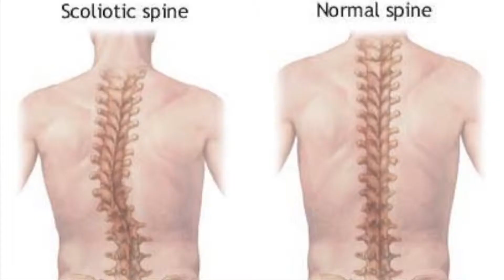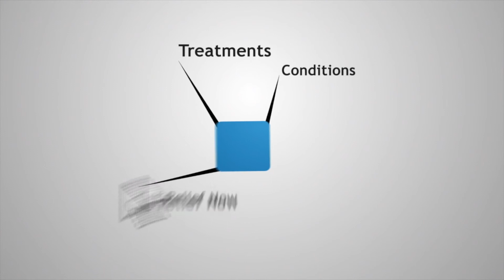Scoliosis - Explained by Top Pain Doctors in Las Vegas, Nevada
Scoliosis explained by Las Vegas top pain management doctors. Scoliosis is a condition of abnormal curvature and rotation of the spine, and has been estimated to affect as many as 2--3% of the U.S. population, it can begin at any age. Its prevalence is 1-2% among adolescents, and more than 50% in persons over age 60. It occurs more often in females and tends to run in families. Scoliosis may be congenital, idiopathic, or the consequence of another condition. The condition is called idiopathic when no underlying cause can be identified. Most cases are considered idiopathic, with an incidence in the general population of 0.2-3%.

7220 South Cimarron Rd
Suite 270